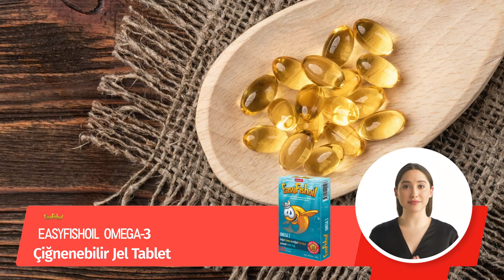EasyFishoil Omega 3 Çiğnenebilir Jel Tablet